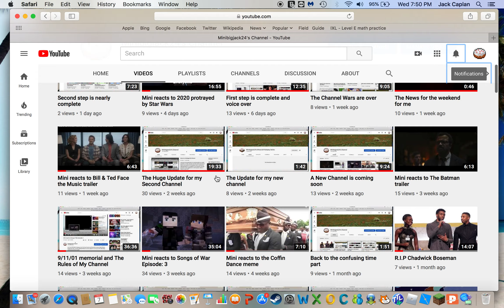R.I.P Eddie Van Halen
Eddie was the Lead singer and guitarist for the band Van Halen in the early 80's. He died on October 7, 2020, from cancer. He'll be missed. May he rest in peace.